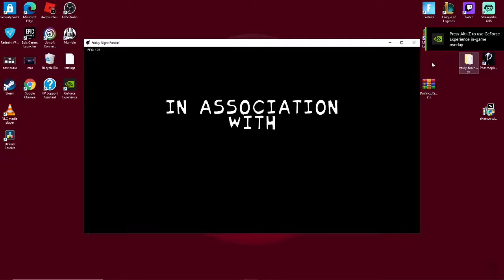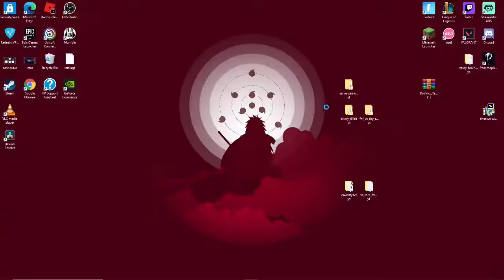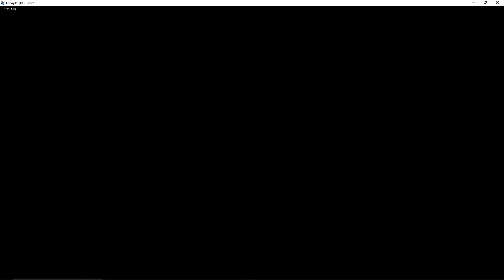Doing the HARDEST Mods in Friday Night Funkin